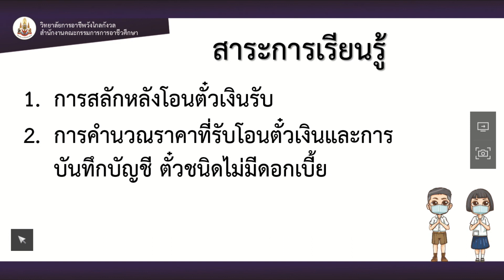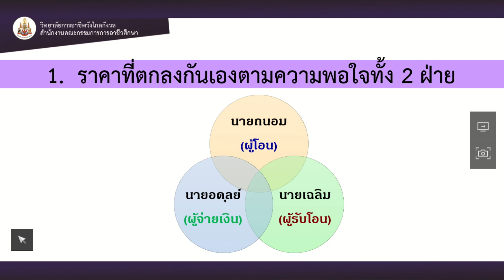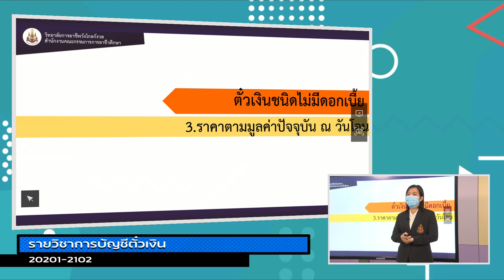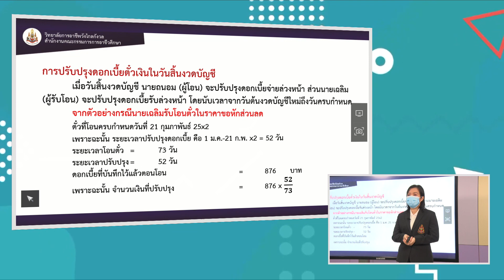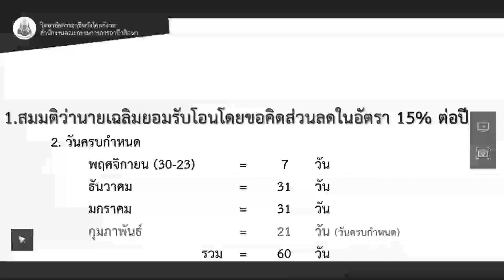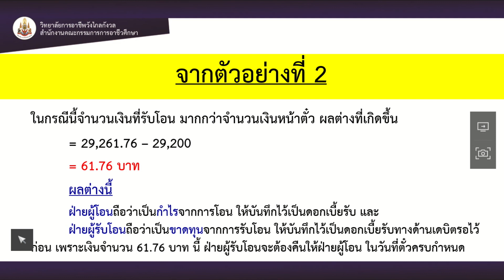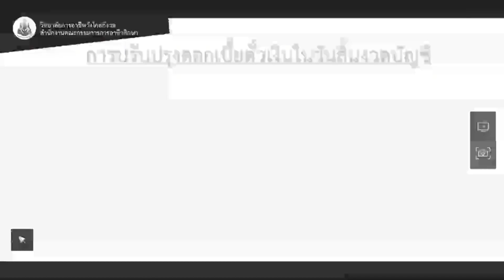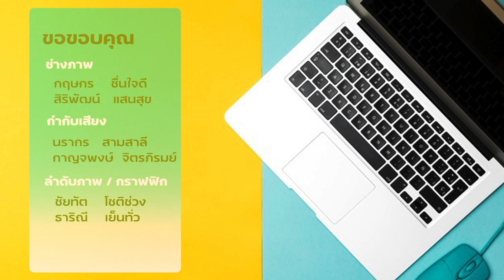EP.09 การสลักหลังโอนตั๋วเงินรับ